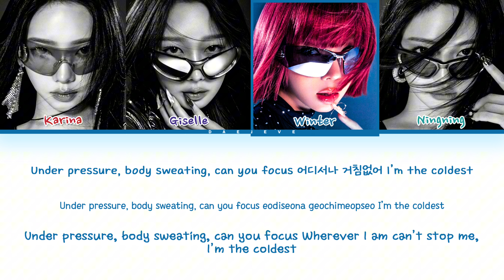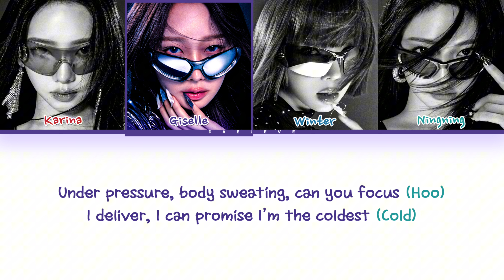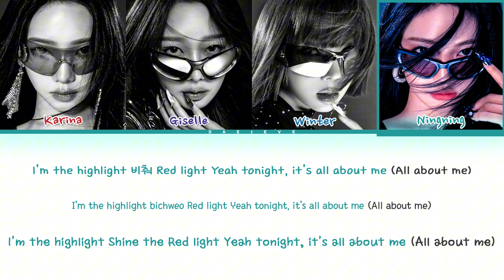aespa Whiplash Lyrics (Color Coded Lyrics)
✎ Artist 🎤: aespa
✎ Song 🎶: Whiplash
✎ Album 💽: Whiplash
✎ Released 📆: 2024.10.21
┊ 📆 SCHEDULE :
┊ 📝 REQUEST BOX :
daejeve live aespa
daejeve aespa
daejeve whiplash
daejeve reaction
daejeve teaser
daejeve lyrics distribution
daejeve romanized
daejeve showcase
daejeve karaoke
daejeve aespa 1 hour
daejeve translation
daejeve official lyrics
daejeve showcase
daejeve whiplash
daejeve amazing aespa
daejeve romanized
대제브